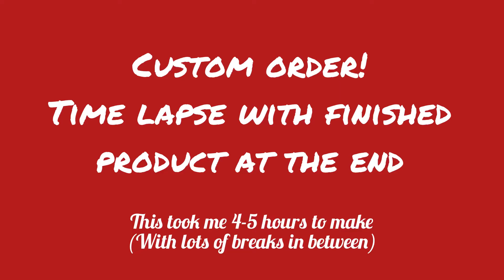Crochet custom order time lapse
Welcome back! Today is a time lapse for a custom crochet order! This was so much fun to make and I love the turnout. This took me 4-5 hours to make with plenty of breaks in between. Hope you enjoy!

If you’d like anything just let me know!